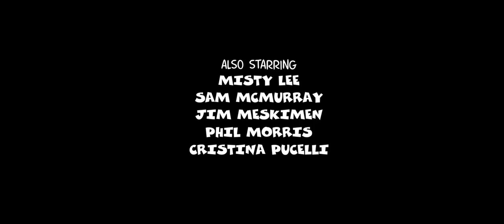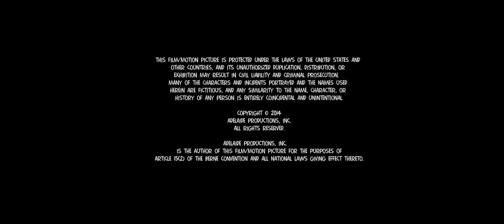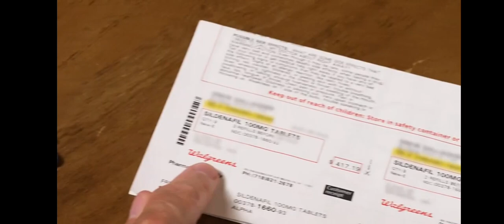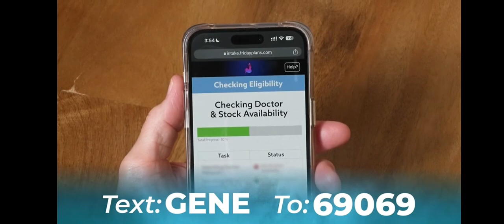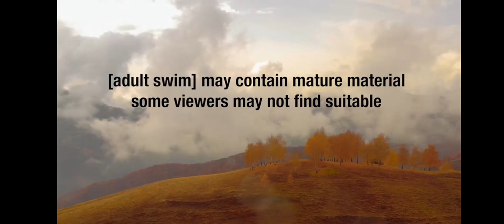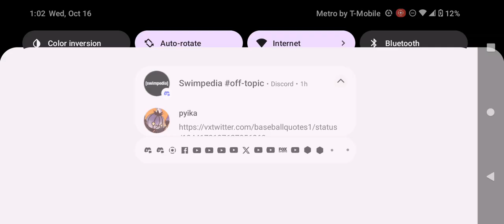Adult Swim Commercial Break Tuesday October 15 2024 (Part 18)